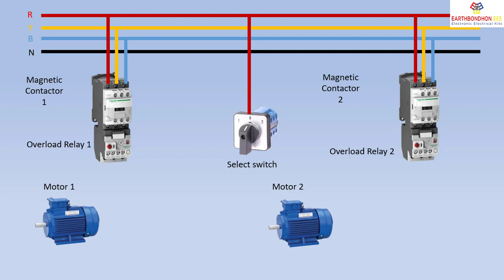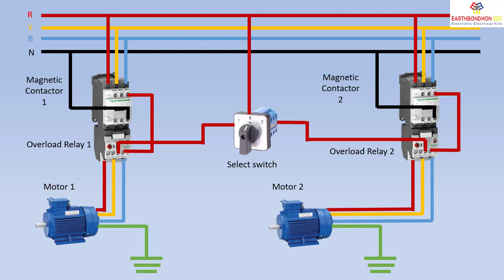How To Run Two Motors In Selector Switch | motor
2 motor selector switch can control on or off of different currents circuit by rotating the handle commonly used for control consisting.